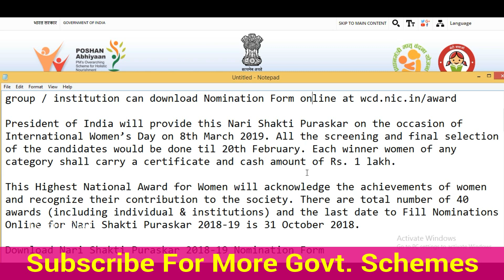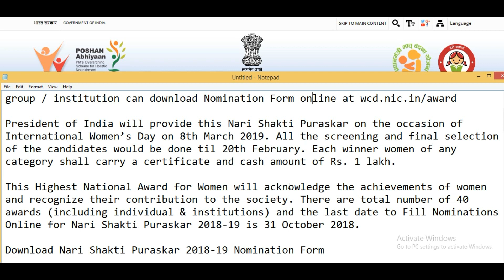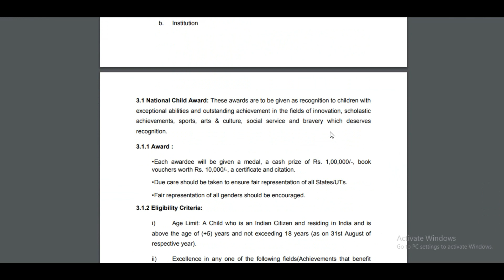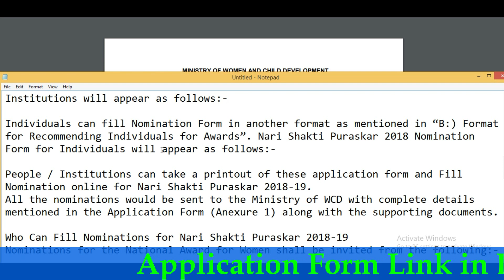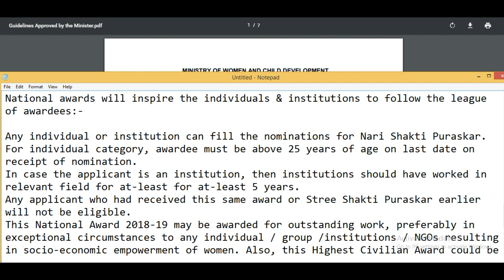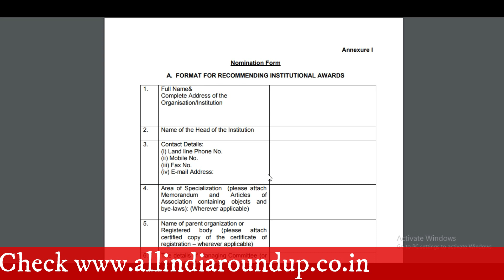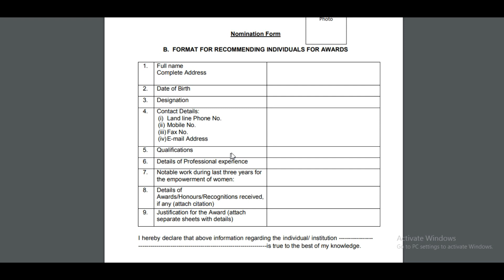Nari Shakti Puraskar Nomination Form Download 2018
official website - wcd.nic.in/award